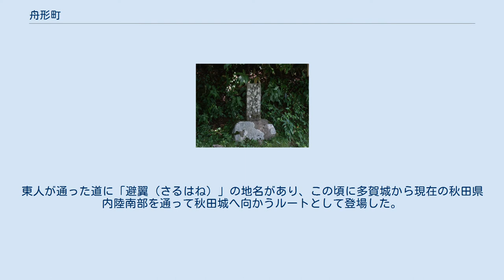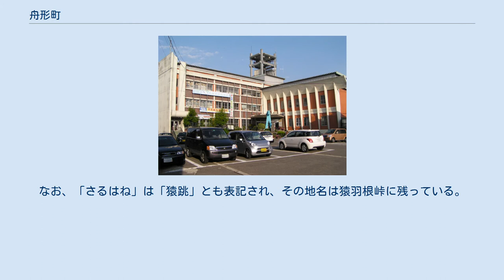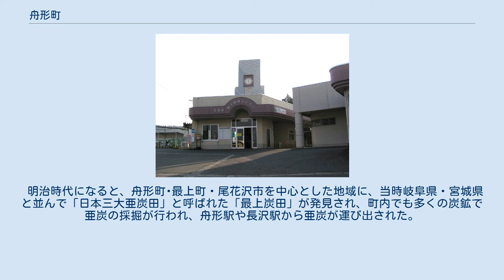舟形町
舟形町（ふながたまち）は、山形県の北部にある人口約5千人の町。
 最上川に東の最上町から流れる小国川が合流する地点にできた町。
 猿羽根峠の新庄藩境石 舟形町が初めて歴史に登場するのは、8世紀に行われた大野東人の東征である。
東人が通った道に「避翼（さるはね）」の地名があり、この頃に多賀城から現在の秋田県内陸南部を通って秋田城へ向かうルートとして登場した。
 延喜式の兵部省「諸国駅伝馬条」には、庄内地方を経由して日本海沿岸を秋田城へ向かう官道に、「避翼駅 駅馬十二疋、伝馬一疋・船六隻」の記述が出てくる。
この駅亭は水駅と思われ、現在の富田地内の最上川沿いにあったと推定されている。
なお、「さるはね」は「猿跳」とも表記され、その地名は猿羽根峠に残っている。
 江戸時代には、参勤交代路としても使われた羽州街道の宿場町として発達した。
ここから猿羽根峠を越えて村山地方へ向かい、東は最上街道で仙台藩へ、西は舟形街道を通って庄内藩・出羽三山へと通じる交通の交差点であった。
新庄藩の藩境であったことから、口留番所が置かれ、人や物資の監視を厳しく行った。
 富田は、最上川水運の港のひとつとして繁栄し、新庄藩と天領の境界にも位置していたため、その対岸の堀内には新庄藩の舟番所が設置されていた。
 明治時代になると、舟形町･最上町・尾花沢市を中心とした地域に、当時岐阜県・宮城県と並んで「日本三大亜炭田」と呼ばれた「最上炭田」が発見され、町内でも多くの炭鉱で亜炭の採掘が行われ、舟形駅や長沢駅から亜炭が運び出された。
 JR東日本奥羽本線舟形駅